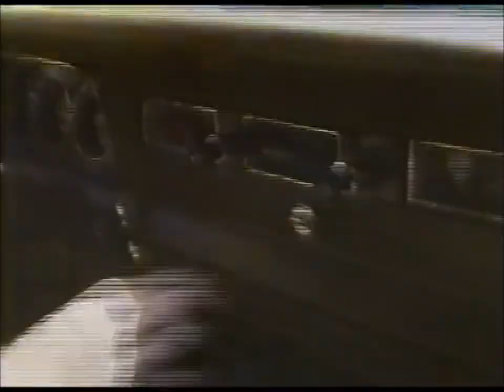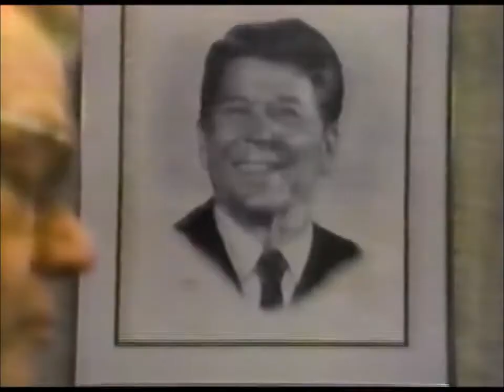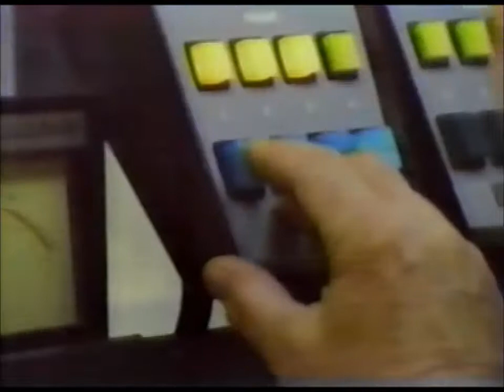Paul Harvey Interview with Bob Sirott 1988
Paul Harvey Interview with Bob Sirott 1988 on the CBS newsmagazine "West 57th" which aired from 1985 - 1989.